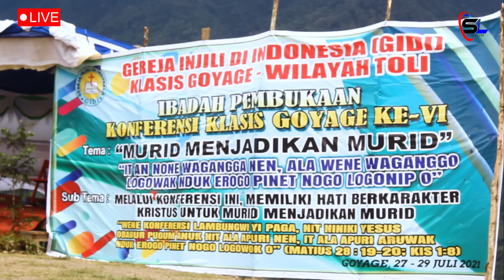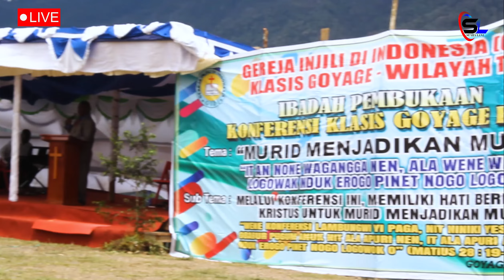Ketua GIDI Wil Toli, Meresmikan Aula GIDI Klasis Goyage dan Dua Gereja GIDI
Ketua GIDI Wilayah Toli Pdt.  Maryhen Lit Jingga,  S. Th;  MA Meresmikan Aula GIDI Klasis Goyage dan Dua Gereja di Klasis Goyage 2021